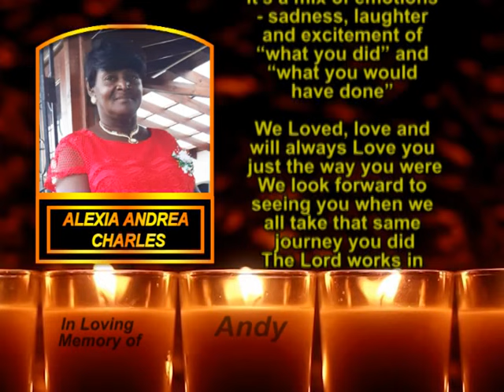Alexia Andrea Charles Memorial